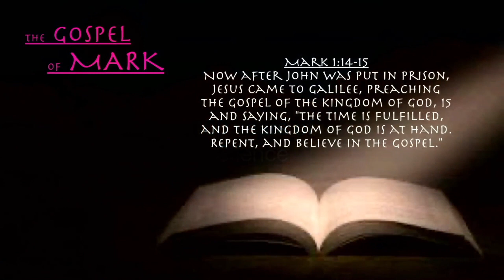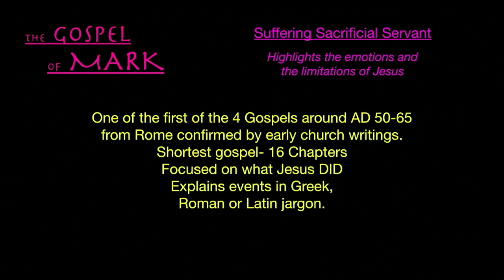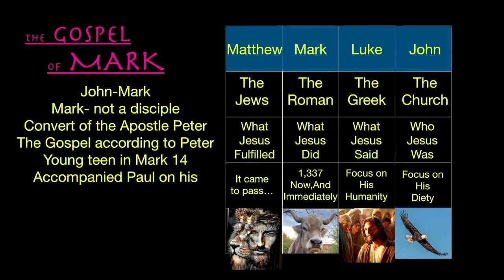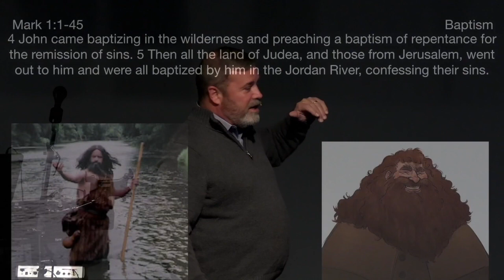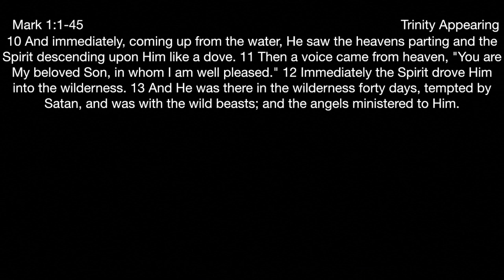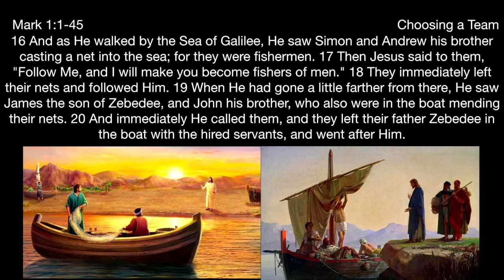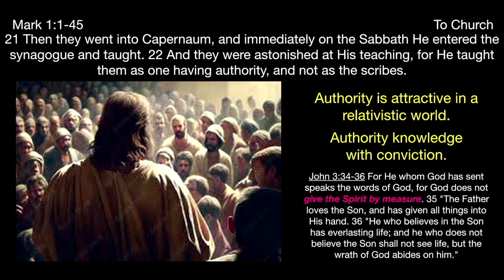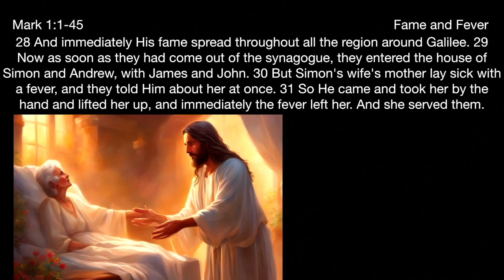** Mark 1:14-15 - The Gospel of Mark ** | Grace Bible Fellowship Monmouth County | Sermons